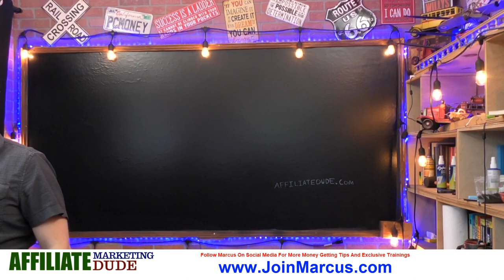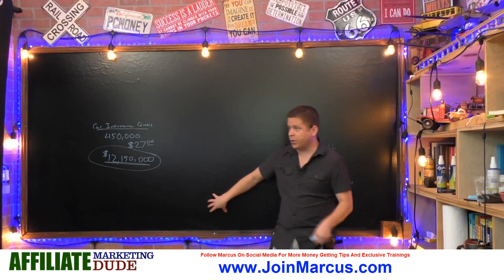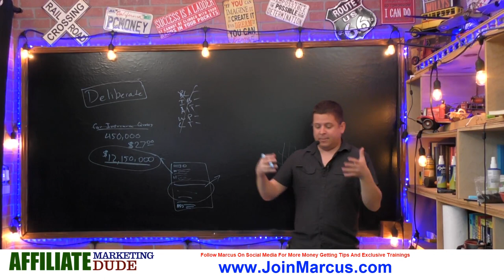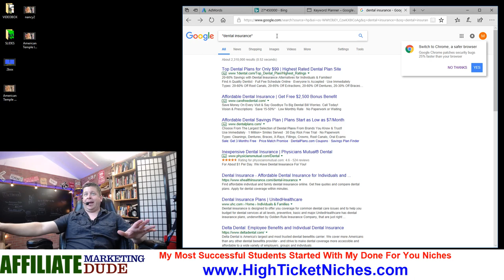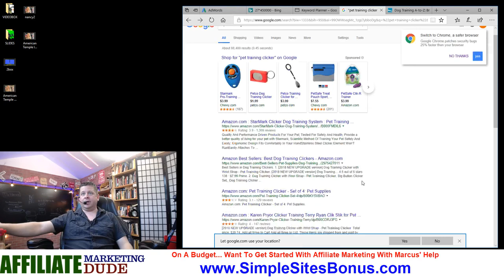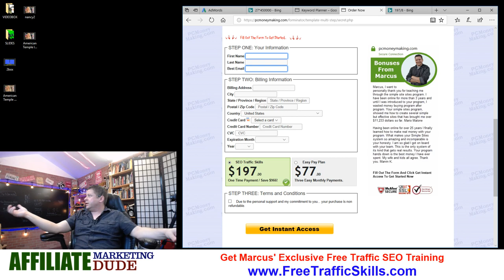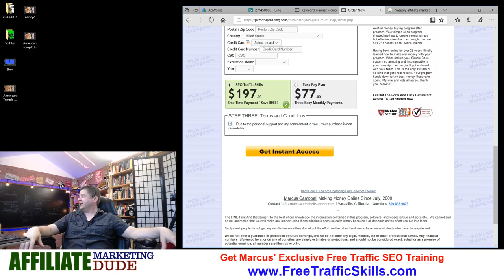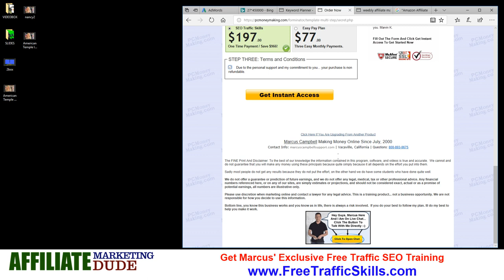SEO Made EASY For Beginners 2018 - Get Ranked #1 On Google With These Easy Steps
in this video marcus will teach you some powerful tips to rank in google... seo can be a major pain in the butt but this video will show you some easy seo ranking tips for beginers